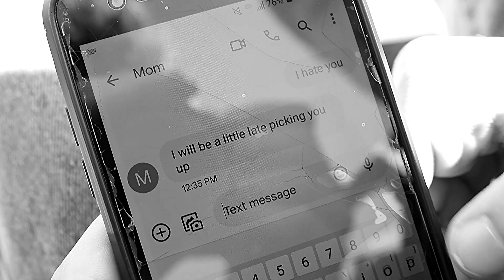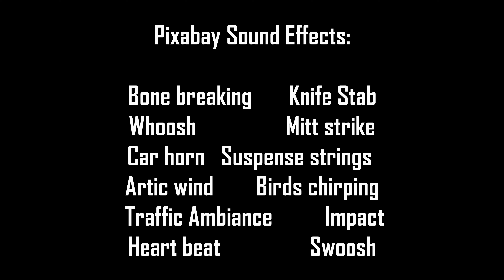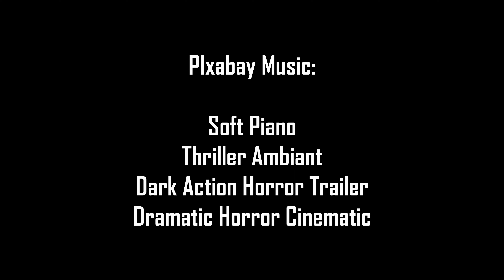Close Call: College Media Production Final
A Horror short film I made as a final for my Electronic Media Production class this semester! The requirements of this assignment were to recreate the filmmaking and storytelling of a Twilight Zone episode (basically some strange, spooky, scary paranormal experience).  This was Scripted and Storyboarded by me and filmed with my friend for finals week!